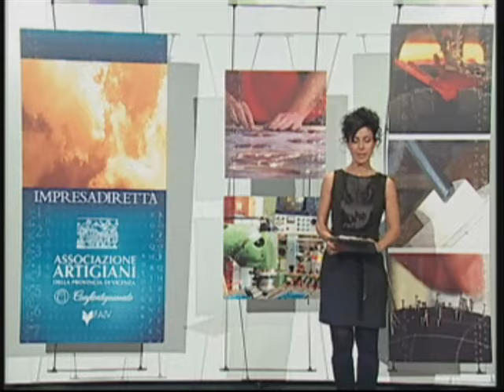Matching Day 2011 crea opportunità di sviluppo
Incontri a due, pianificati sulla base di informazioni basilari fornite dalle stesse aziende partecipanti, che permetteranno di mettersi in relazione con possibili partner, clienti o fornitori. È questo lo scopo del "Machting day" (Udine, 26/3/2011) , un'occasione fondamentale per creare e aumentare la propria rete di contatti e la collaborazione tra le imprese.